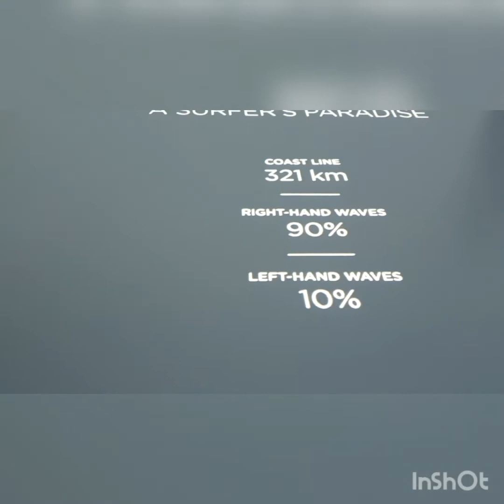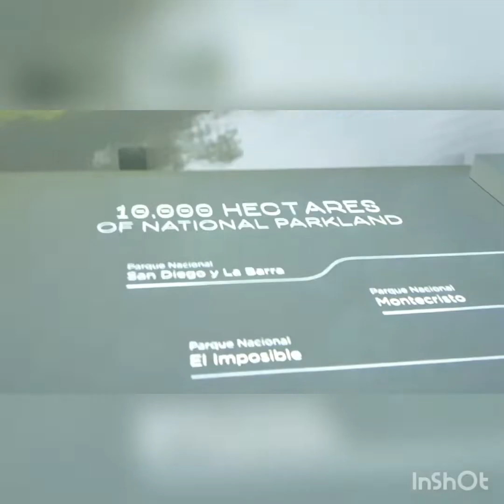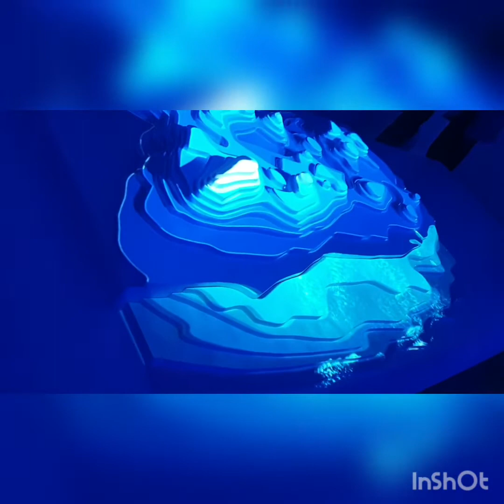Tara na punta tayo sa bansa ng el Salvador